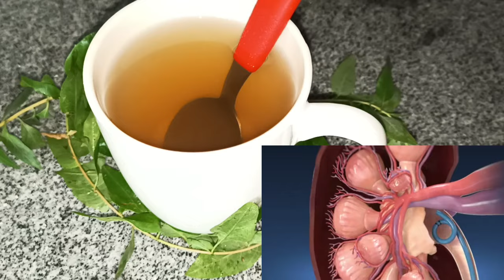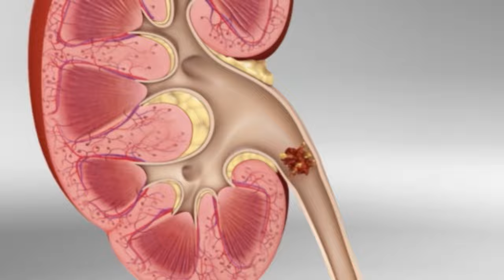Para Que Sirve El Poleo Menta Beneficios Para La SALUD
Si estás interesado en conocer los beneficios del poleo menta, ¡has llegado al lugar correcto! En este video te explicaremos todo lo que necesitas saber sobre esta planta medicinal y cómo puede ayudarte a mejorar tu salud.

El poleo menta es una planta aromática que se utiliza comúnmente para hacer infusiones y tiene propiedades medicinales que la hacen muy beneficiosa para el organismo. En este video, aprenderás sobre los componentes que hacen del poleo menta una planta tan especial, como sus aceites esenciales, antioxidantes y propiedades antiinflamatorias.

Además, hablaremos sobre los beneficios del poleo menta para la salud, incluyendo su capacidad para aliviar el dolor de cabeza, la indigestión, los síntomas del resfriado y la gripe, entre otros. También te explicaremos cómo preparar una infusión de poleo menta y cuándo es recomendable consumirla.

No te pierdas esta oportunidad de aprender sobre los múltiples beneficios que el poleo menta puede ofrecer a tu salud. ¡Mira este video y descubre todo lo que necesitas saber sobre esta planta medicinal!

Mas plantas que te pueden ayudarte en tu SALUD

Cualquier duda que tengas acerca del video, la puedes hacer escribiendo algun comentario, estamos encantados de leerte y mucho mas responderte

Recuerda que todos los videos subidos a nuestro canal solo tienen el fin de informarte nunca nuestros consejos van a reemplazar el diagnostico de un medico o profesional en salud